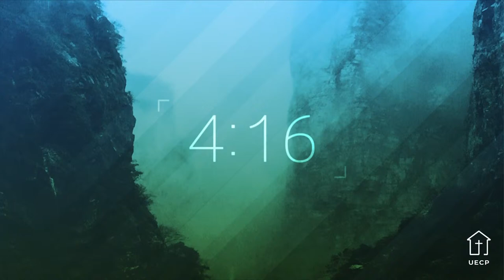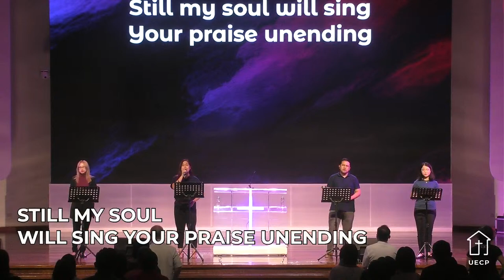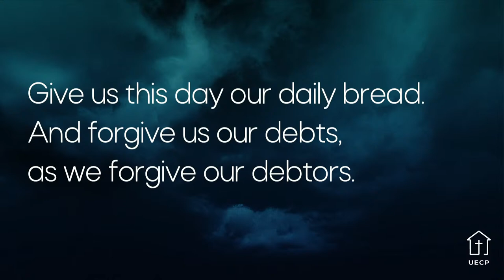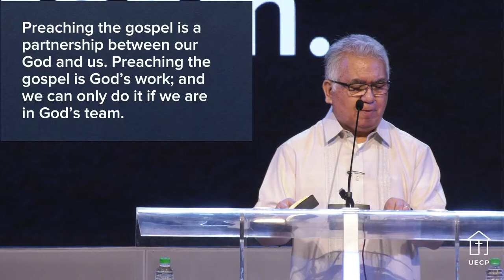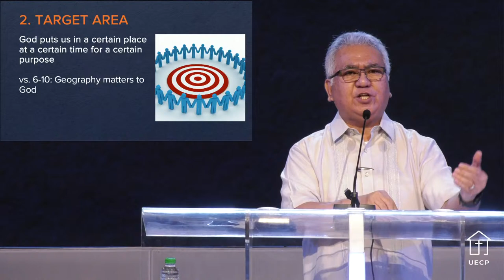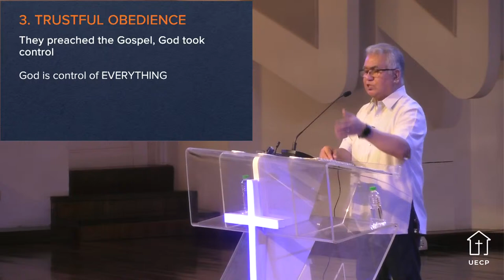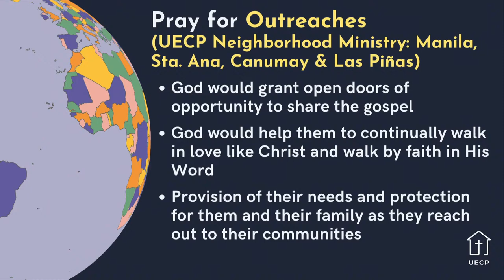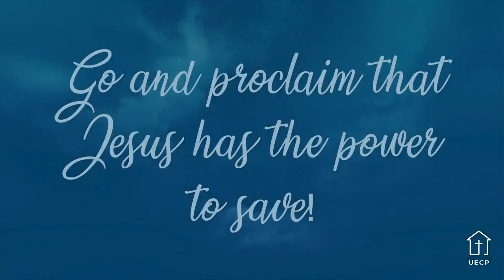The Unrestricted Gospel – Rev. Bernard Henson – Missions Month - June 26, 2022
The Global Pandemic has stopped a lot of things including Christian ministries. Acts 16 shows us that the spread of the Gospel is not dependent upon favorable circumstances but in the power of the Holy Spirit. In spite of what's going on outside of us, we have in us an Unrestricted gospel which has the power to save.